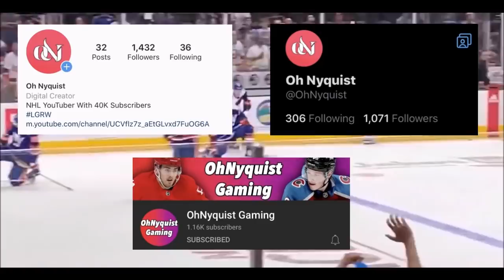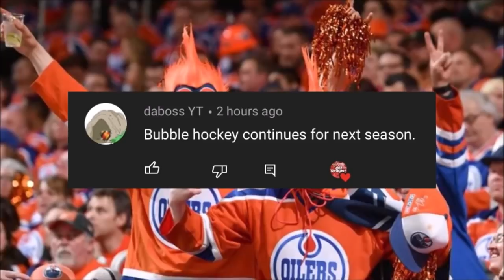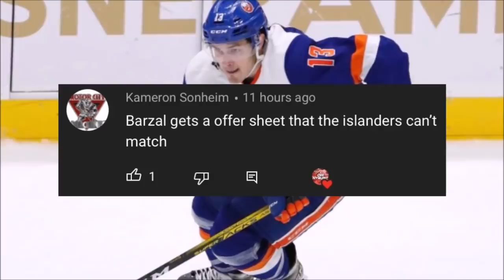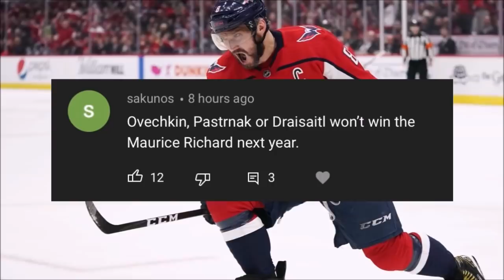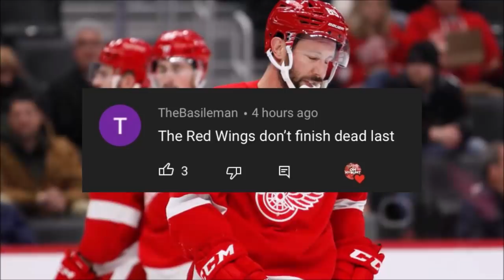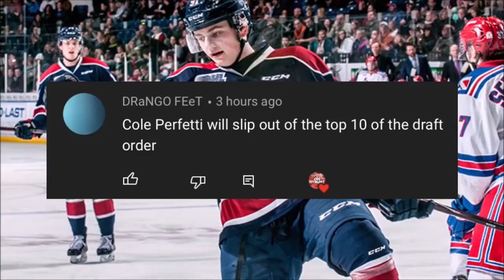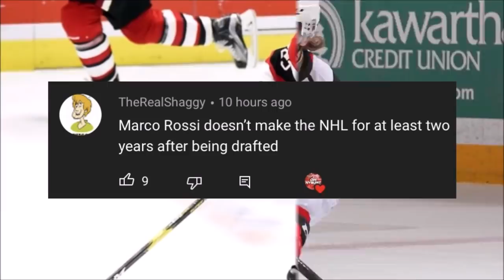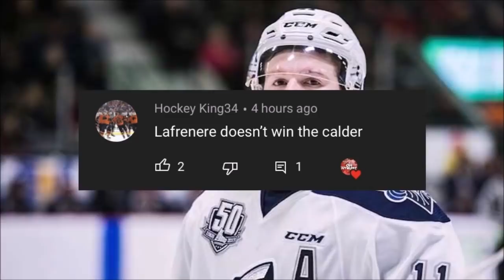Reacting To Your BOLD NHL Predictions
Make sure to let me know any bold predictions you have down below in the comment section!